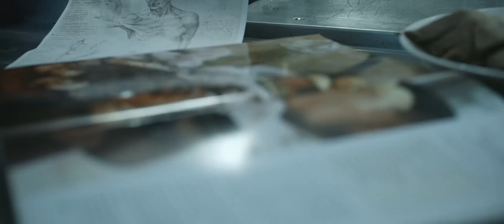Brädi - Aamupala feat. Nikke Ankara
Lataa tai kuuntele Brädin & Nikke Ankaran "Aamupala" biisi

Director & Editor - Teemu Saario
Camera & Lighting - Mikko Antikainen
Grip - Niko Nakari
Grade - Sami Väkevä
Producer - A-k Pohjola
Make up & Stylist - Senay Coco
Vaatteet: Suomen pukuvuokraamo
Actors - Jasmin Valta, A-k Pohjola, Sonja Karoliina Suviranta , Danae Delikouras , Niklas Räsänen, Marko Sievelä, Jani Sutelainen, Janne Halmela
Ruoat: Antti Tolonen
Tekoraajat: Maikki Pekkala